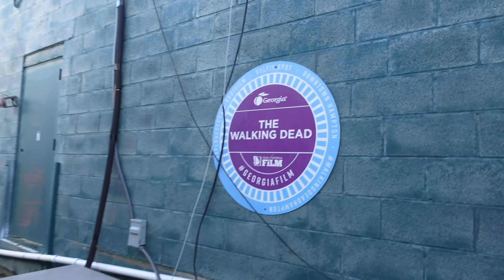The Walking Dead Filming Locations Of Popular Death Scenes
As part 2 of my walking dead filming locations, today we’re looking at the filming locations where some of the popular cast members died.

CHAPTERS:

0:00 Video Start
2:18 Lori, T Dogg, Hershel, The Governer
2:29 Shane, Dale
3:25 Bob, Garreth
3:44 Abraham, Glen
4:23 The Dumpster
7:01 Noah
8:00 Beth
9:33 Merle
10:18 Andrea
10:48 Carl
11:25 Sasha
11:57 Denise
13:12 Heads On Pikes
14:38 Rick’s Bridge
17:21 Closing

Michael Williams
1500 Baffin Court
Montgomery, Alabama
36110